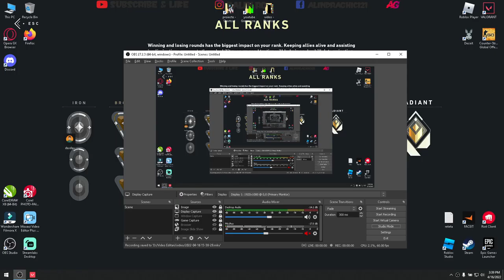1 v 1 Valorant For Training Nice Shots